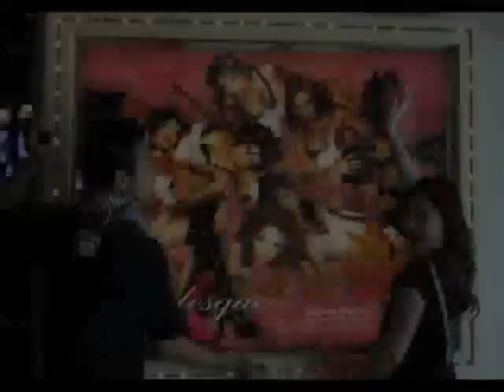To Daisuke Kaneko RIP 3.16.09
I dedicate this video to daisuke kaneko

As you may know, he has a lot of friends and a lot of pictures and i wasn't able to put all of them on but I tried to be fair and at least get one picture of everyone and im sorry if i didnt get u in. i hope this video brings great memories back and puts a smile on peoples face.

p.s i am not good at movie maker so plz no hater messages it took me a while to figure it out.